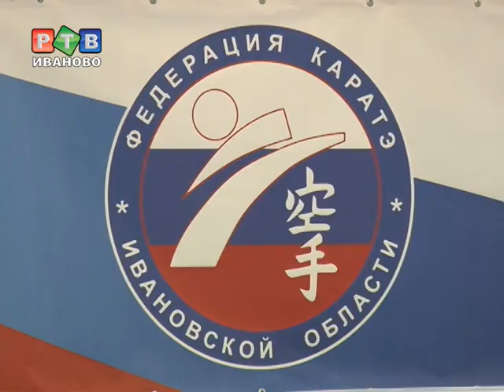Продолжение первенства ЦФО по каратэ